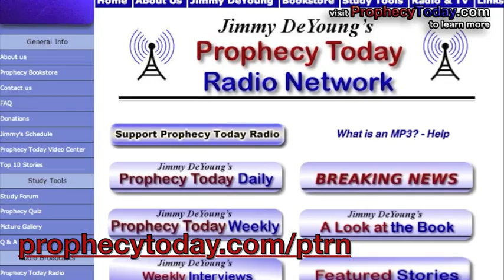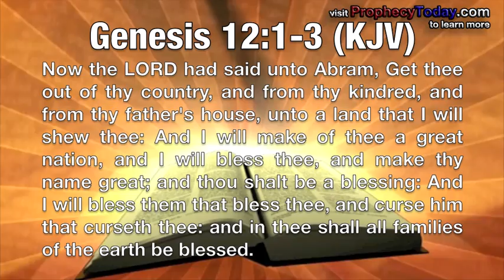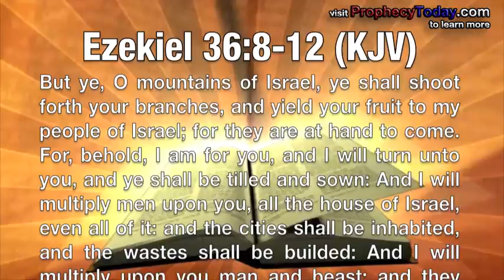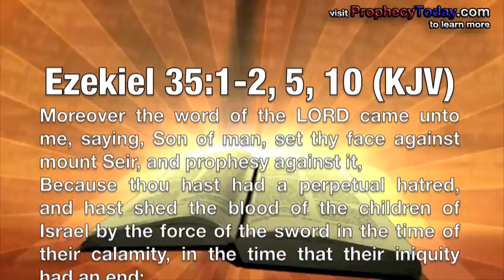The End of the Jewish Settlement Construction Freeze - Prophecy Today Video Update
Dr. Jimmy DeYoung and his guests from Israel discuss the end of the 10 month construction freeze for the Jewish Settlements, and what the conclusion of this moratorium means for the Middle East Peace Process, specifically the ongoing talks headed up by the United States between Israel and the Palestinians.

To learn more about Bible prophecy, check out prophecytoday.com.

To get study tools to further advance your understanding of Bible prophecy, visit prophecybookstore.com.

And to earn your graduate level degree in Advanced Prophetics, head to schoolofprophets.org.